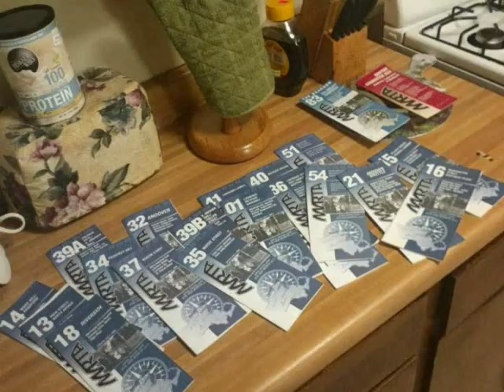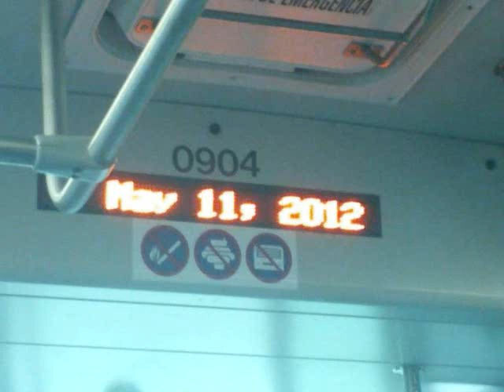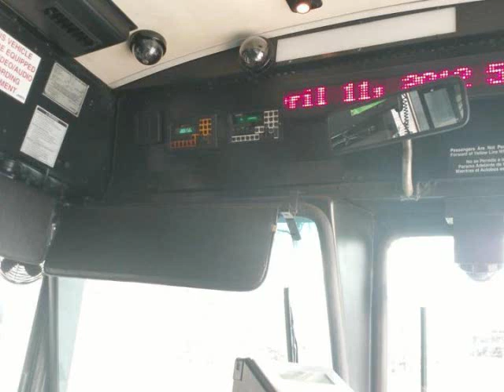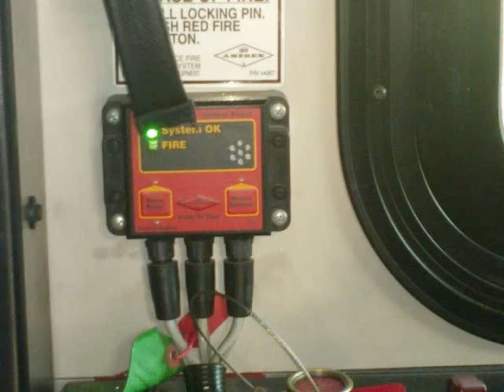TRANSIT Music Video # 5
Photo Collage of pictures from February 16 - May 25

I do not own the first two songs in this video They belong to the following